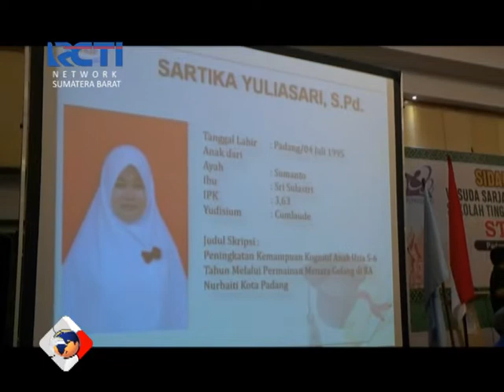STKIP Adzkia Padang Gelar Wisuda Ke XI